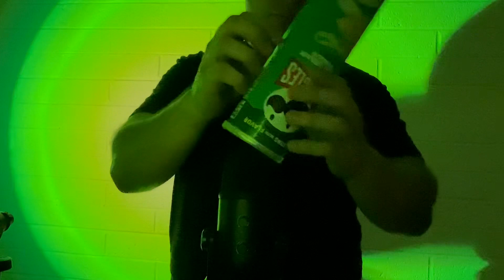ASMR personal favorite sounds Tingly! 😴